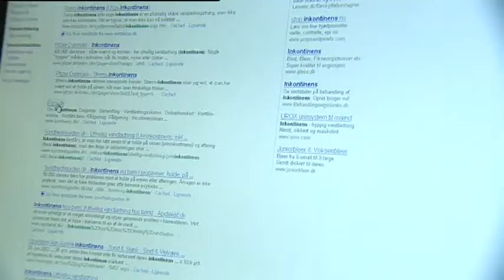Børn og natlig urininkontinens - 1. del af 2 dele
En informationsfilm om børn og natlig urininkontinens produceret af Channel 6 Television Denmark for Kontinensforeningen - en landsorganisation der tilbyder professionel rådgivning til børn og voksne med inkontinensproblemer.